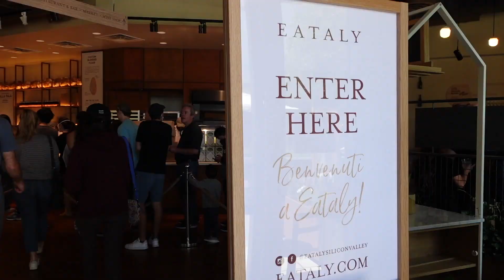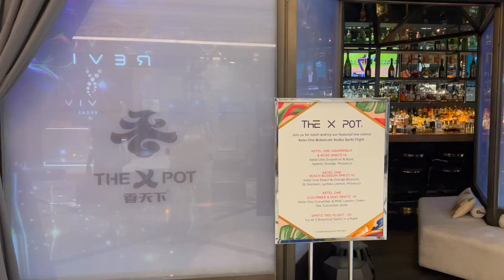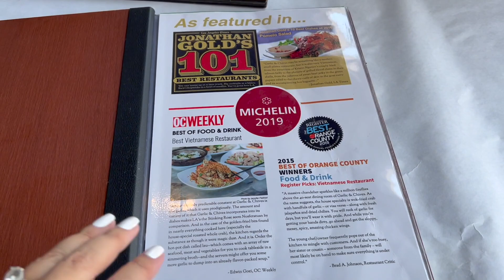JULY VLOG | HIKING, VEGAS, GOT COVID, AO DAI FITTING, FRIENDS WEDDING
late july post! Haven't had time to edit, but will be better on from now :) Enjoy!

❍ EQUIPMENT ❍
➪ Canon EOS M50
➪ Canon EF-M 11-22mm f/4-5.6 STM Lens
➪ Canon g7x

❍ EDITING ❍
➪ Software: FinalCut Pro X
➪ Graphics: Photoshop CS6, Canva